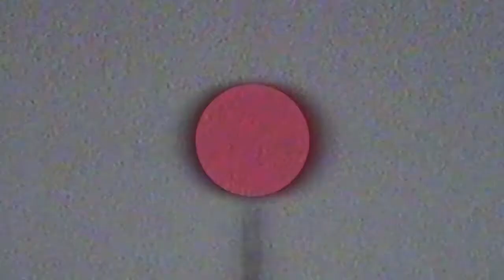Classic Hair Up Masterclass with Guy Kremer's Art Director, Jonny Engstrom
Jonny Engstrom is the Artistic Director of the Guy Kremer salons in the UK. Not only does he cut & colour hair but he specialises in putting hair up. He is well sought after amongst designers for their shows during fashion week and with beauty editors for their editorial pieces in magazines. He has worked with magazines such as Vogue, Elle, Another Magazine, Hairdressers Journal and Estetica.

Jonny believes that working with hair is like a fabric that has no limits. He loves to share the fine art of dressing long hair with his students.

In his online masterclass CLASSIC HAIR UP, Jonny will show you to simple looks that you can use for multiple occassions and adapt to different situations. This masterclass will build your confidence in putting hair up for both clients as well as editorial work.

Jonny will share with you simple techniques that you can use time and time again to achieve beautiful hair up. To find out more about this masterclass and to get lifetime access go